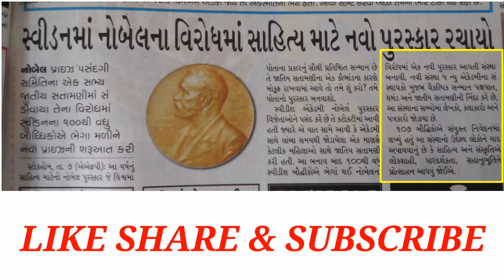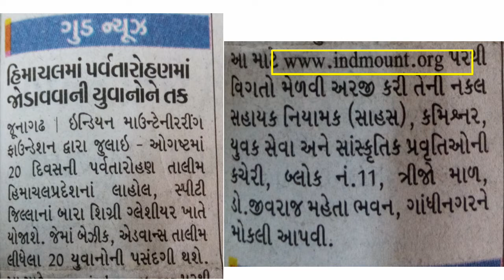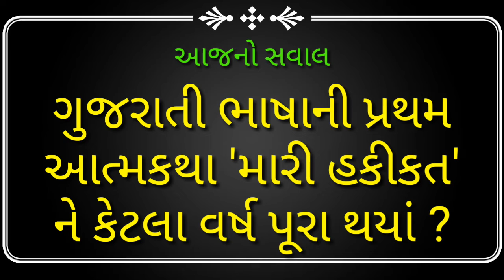Daily Current Affairs News 8/7/2018 gpsc UPSC Logics point